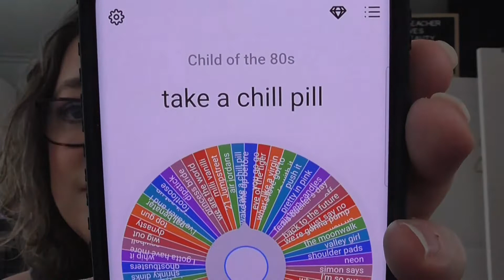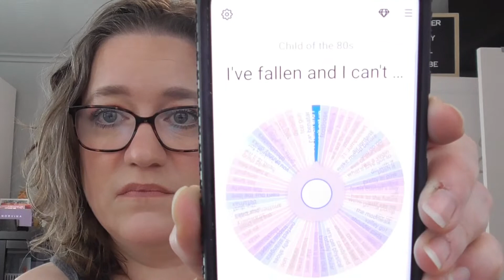Do you love the 80s? - childofthe80spp2022 - June Update!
Child of the 80’s Project Pan
January 1, 2022 - December 31, 2022
Monthly Updates
Creator: Ceylan (pronounced Jaylon)

I’m a child of the 80’s and I love getting nostalgic about my childhood and teen years! This is a roulette style project pan, and I have put together 80 prompts (double the number from last year!) below that are 80’s themed (I got some help from friends!). To start use a random number generator of your choice to select 8 prompts and identity items that meet the description. Roll-in new prompts/items as you finish products or meet your goal. (TIIP! Use this project for usage goals on products, or easy to meet goals, so you can get through as many prompts as you can!)

However, please be aware that I will only accept PR that I can honestly speak about and review in a way that fits naturally into my content.

A license to use this music was purchased at elements.envato.com